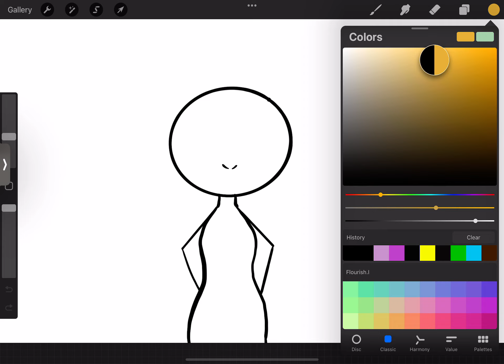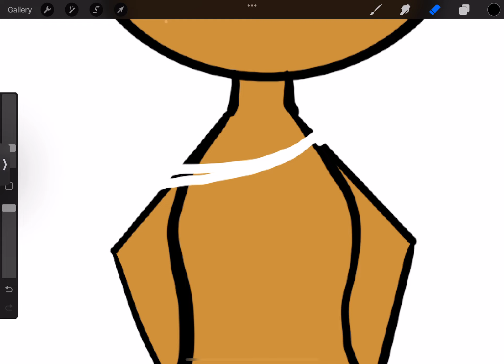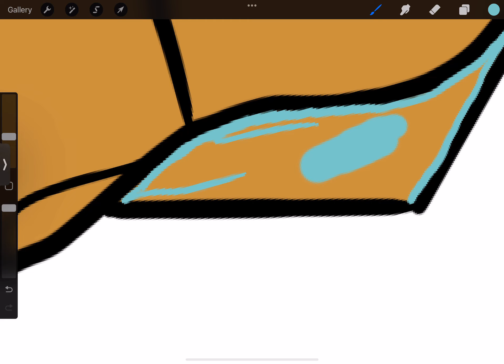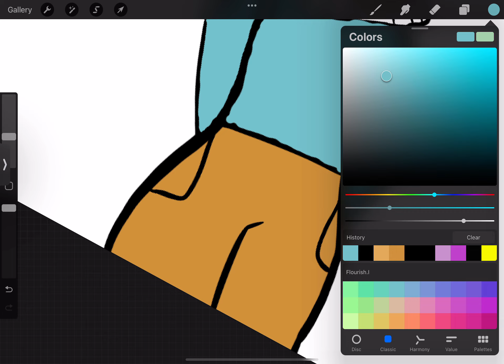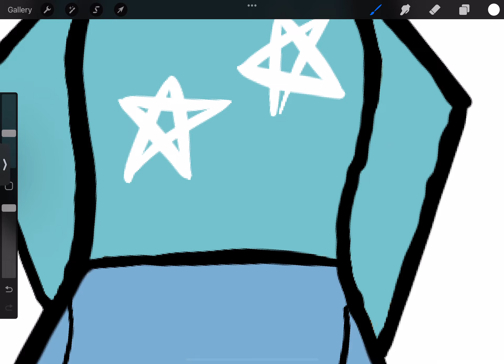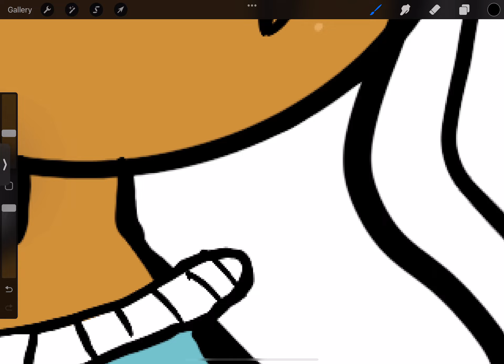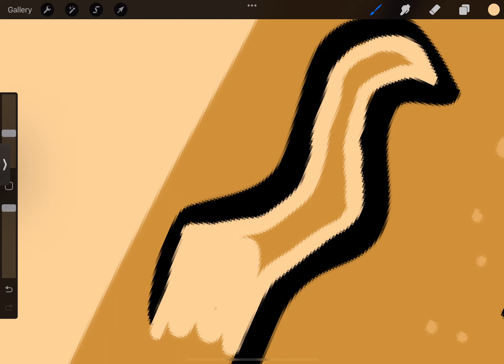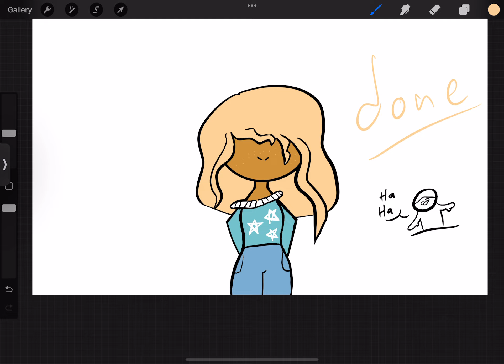Spin wheel traits!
I spun a wheel for traits of the character! Comment names for her! Or comment some themes for the next character! The video is too long, I would probably not do this again!